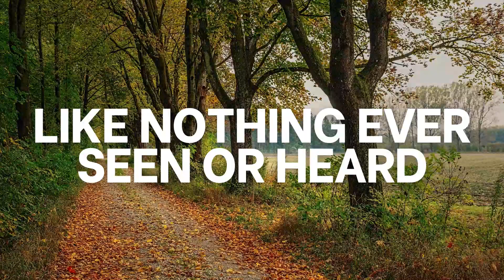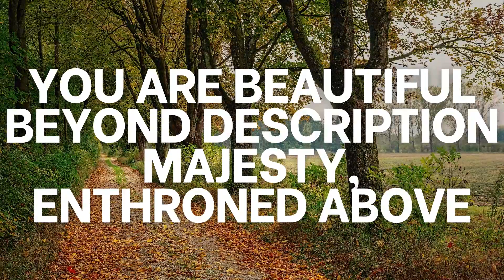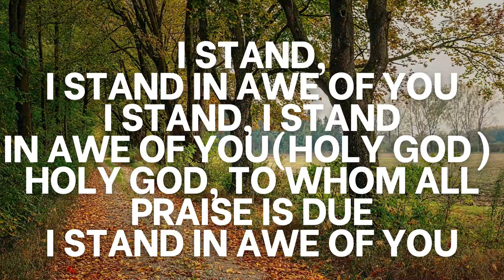True Worship (Part 3) taught by Pastor Timothy